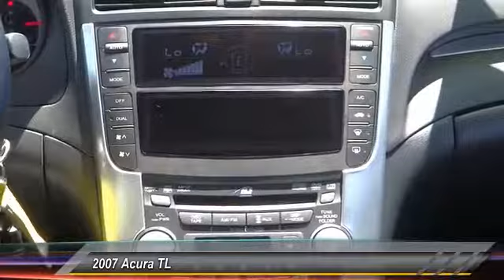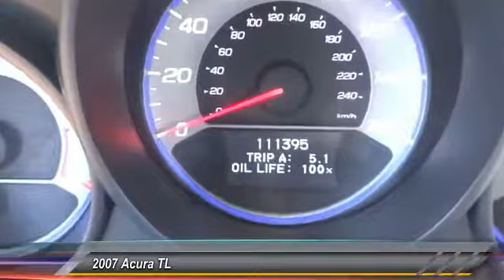2007 Acura TL SIGNAL HILL, LONG BEACH, SEAL BEACH, LAKEWOOD, CARSON T7A027758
2800 Cherry Ave.

BOULEVARD BUICK GMC PROUDLY SERVICING SIGNAL HILL, LONG BEACH, SEAL BEACH, LAKEWOOD, CARSON, & SURROUNDING SOUTHERN CALIFORNIA LOCATIONS. THIS GRAY 2007 Acura TL IS EQUIPPED WITH A 3.2L SOHC PGM-FI 24-valve VTEC V6 engine, AUTOMATIC TRANSMISSION, AND RECEIVES AN ESTIMATED 20 City/28 Hwy MPG. CONTACT BOULEVARD BUICK GMC AT TO SCHEDULE A TEST DRIVE AND TAKE THIS 2007 Acura TL HOME TODAY, OR VISIT OUR SHOWROOM CONVENIENTLY LOCATED AT 2800 CHERRY AVE., SIGNAL HILL, CA 90755. STOCK #: T7A027758 | 2007 Acura TL 4dr Sdn AT 2007 Acura TL 4dr Sdn AT Completely Inspected and Reconditioned, No Accidents, Bluetooth, USB Port, , Leather, Cassette, CD player, Electronic Stability Control, Heated front seats, High-Intensity Discharge Headlights, Memory seat, Power driver seat, Power moonroof, XM Satellite Radio. Odometer is 732 miles below market average! 29/20 Highway/City MPG** STOCK #: T7A027758 | VIN: 19UUA66257A027758 | 2007 Acura TL 4dr Sdn AT Boulevard Buick GMC BOULEVARD HAS BEEN SATISFYING SOUTHERN CALIFORNIA CAR BUYERS SINCE 1961. FRIENDLY & FAMILY OWNED. PLEASE CHECK US OUT ONLINE AT BOULEVARD4U.COM FOR MORE INFORMATION.